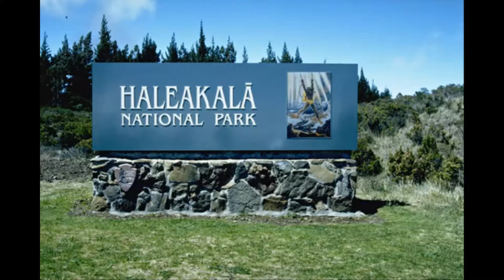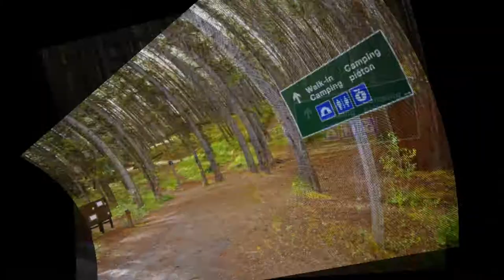The Best Places to Camp Part 3 HD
Camping is an outdoor activity involving overnight stays away from home in a shelter, such as a tent, a caravan, or a motorhome. Generally participants leave developed areas to spend time outdoors in more natural ones in pursuit of activities providing them enjoyment. To be regarded as "camping" a minimum of one night is spent outdoors, distinguishing it from day-tripping, picnicking, and other similarly short-term recreational activities. Camping can be enjoyed through all four seasons.

Haleakalā National Park, Hawaii
Jasper National Park, Canada